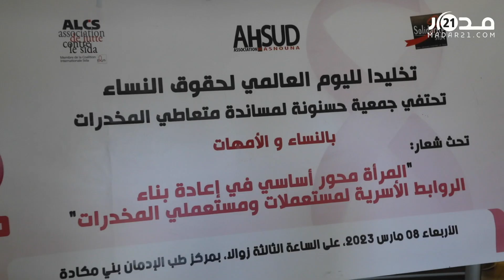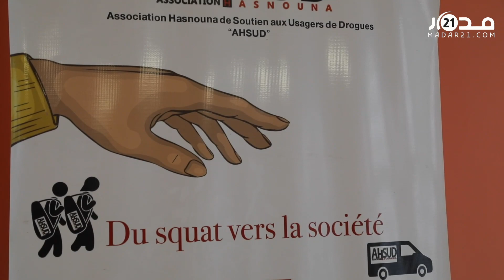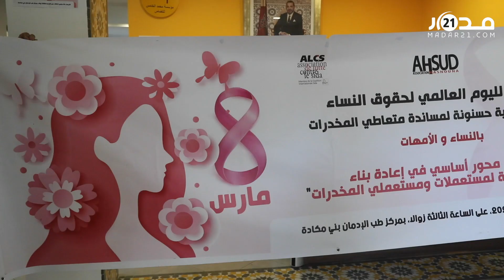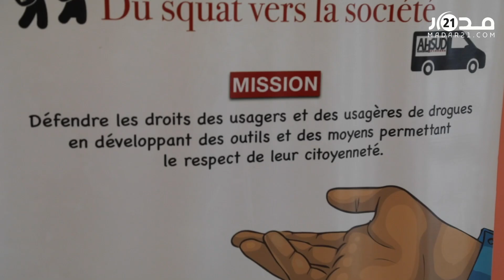جمعية مهتمة بمدمنات المخدرات ترفض التمييز ضدهن وتؤكد"سياسة الدولة لعلاج الإدمان تفتقر لمقاربة النوع"